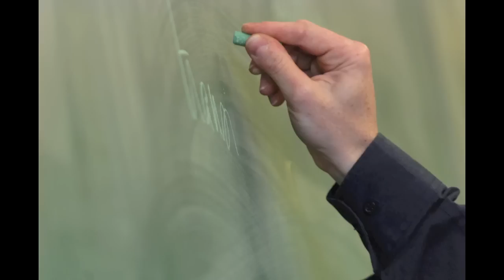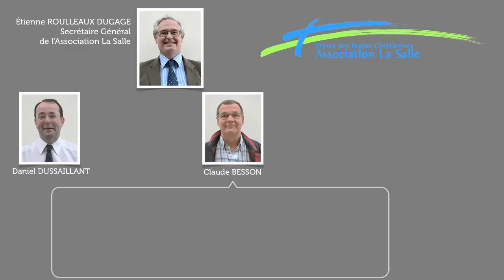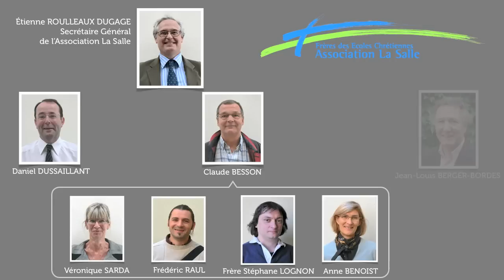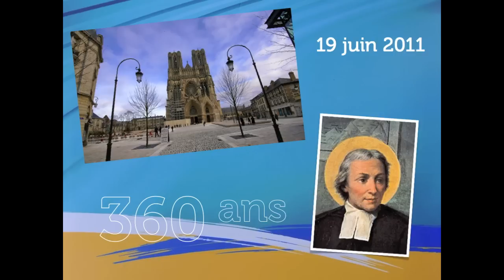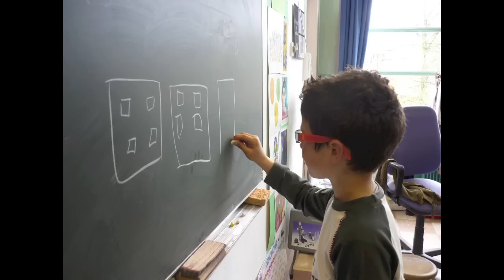Message de rentrée 2010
Message à destination de tous les partenaires du Réseau La Salle.